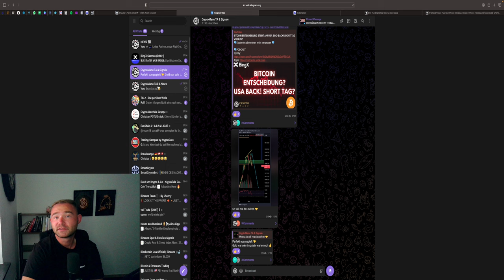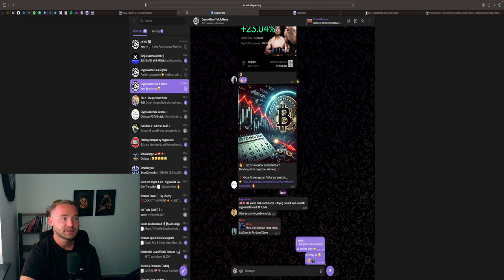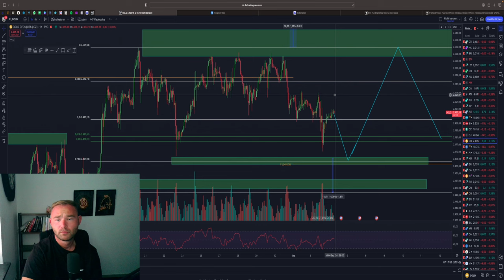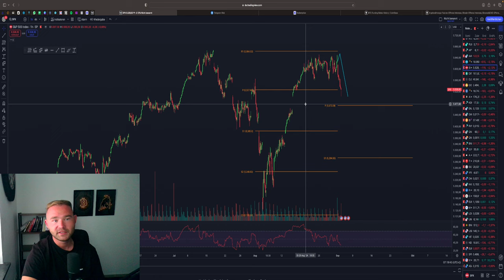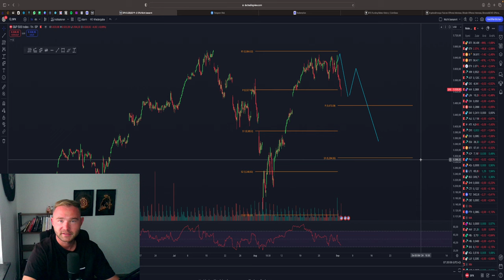CRYPTO & STOCKS TIEFROT! SETZT SICH DER ABVERKAUF FORT?! TRADE UPDATES!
⏱Timesteps:
00:00 Abo, Kommentar & Like nicht vergessen
00:30 Bitcoin
04:00 Ethereum

👉 TRADING LERNEN?
✉️ Geschäftliche Anfragen ✉️